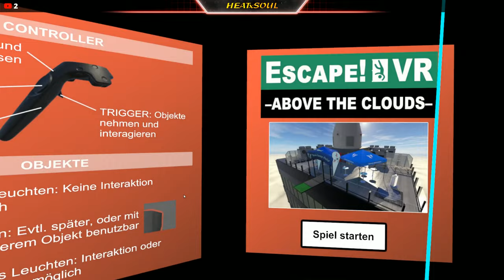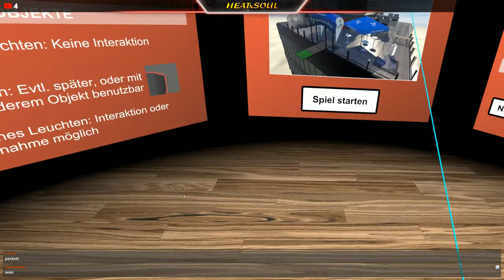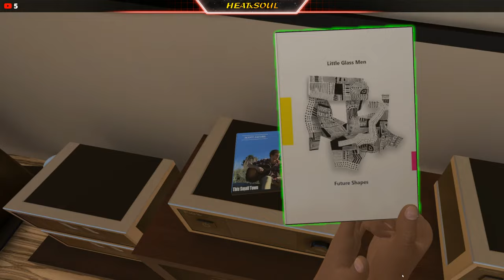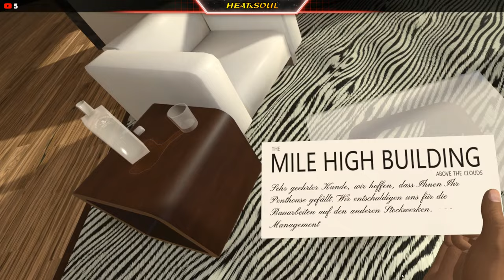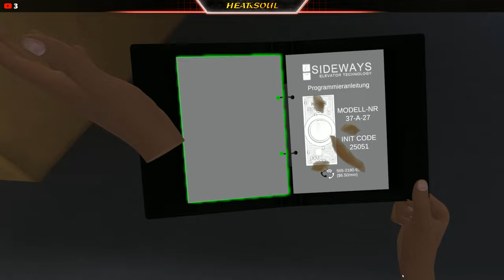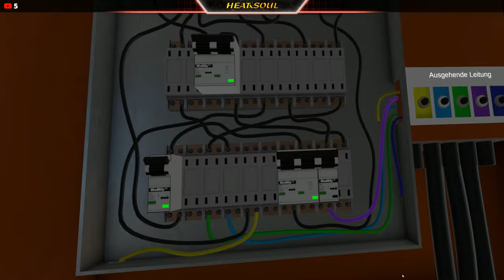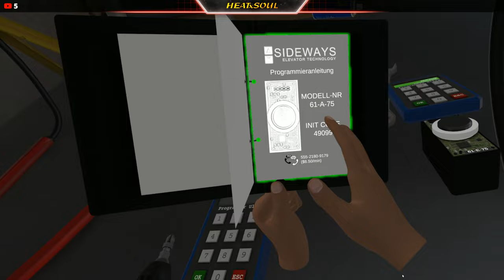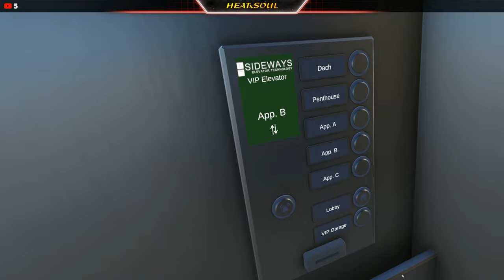✪HxS✪ ➤ EscapeVR: Trapped Above the Clouds #1 [Takahiro]